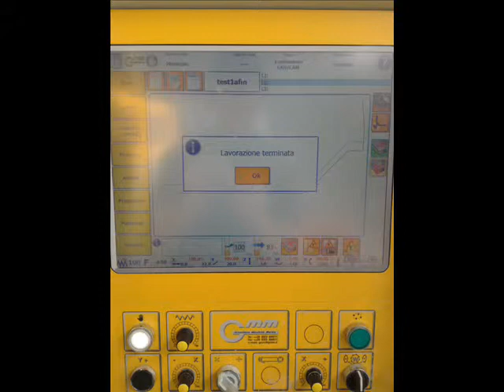GMM Cambio utensile automatico con lucidatura - Automatic Tool Changer with polishing